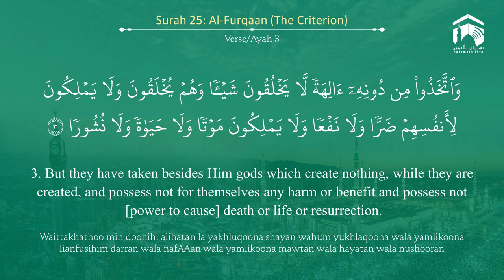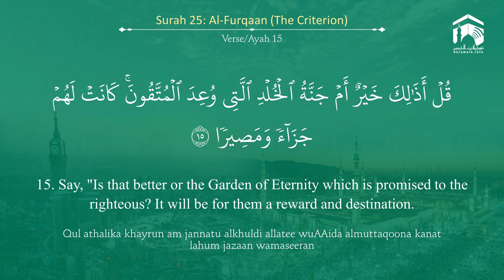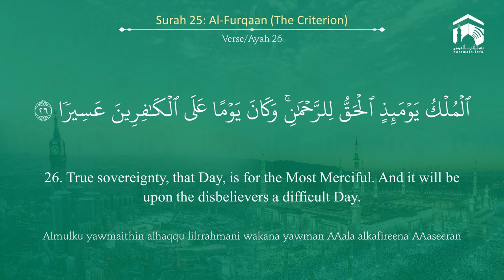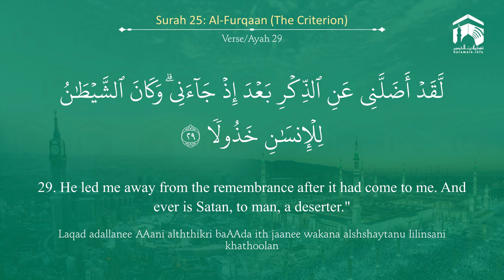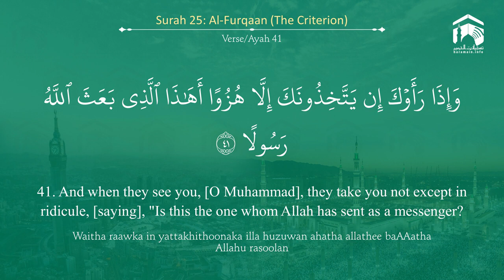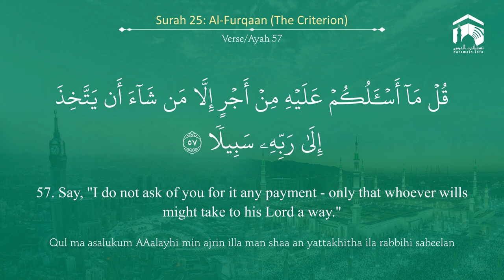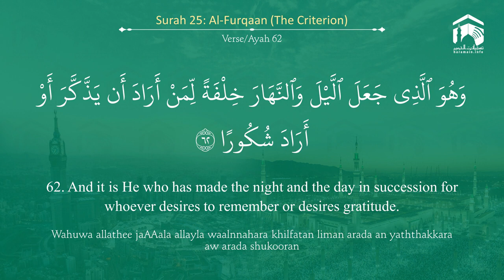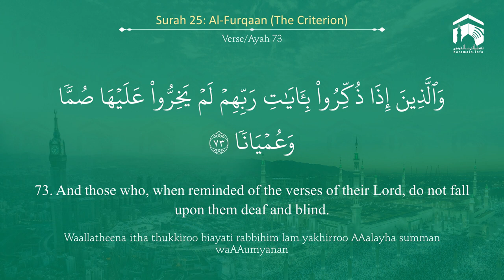Quran 25 Surah Al Furqaan سورة الفرقان Sheikh Saud Ash Shuraim With English Tr